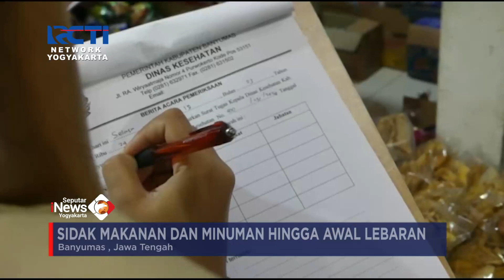PETUGAS TEMUKAN MAKANAN BERPENGAWET & PEWARNA TEKSTIL | SEPUTAR INEWS YOGYAKARTA